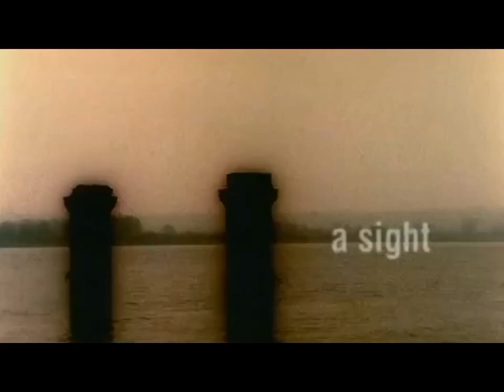Libra - Calling your Name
Calling your Name PLATIPUS RECORDS 1997